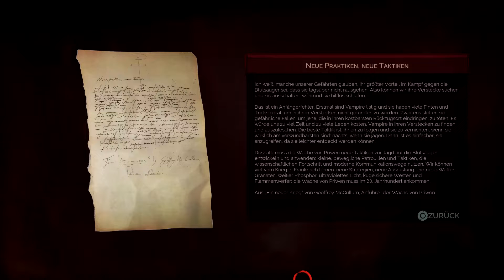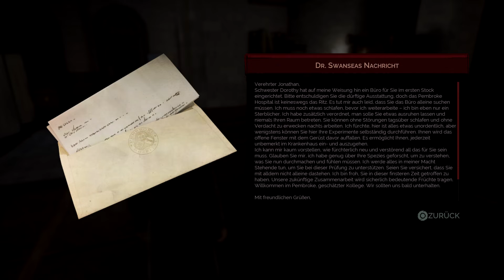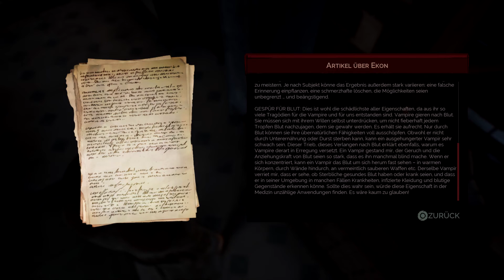Vampyr - Ewiger Durst #02